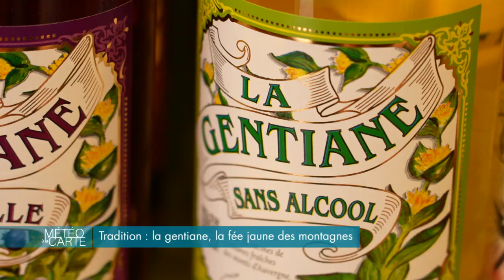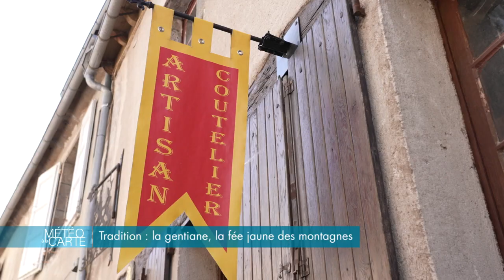Tradition : la gentiane, la fée jaune des montagnes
Elle vit entre 10 et 50 ans, mesure de un à deux mètres de haut et pousse entre 800 et 2500 mètres d’altitude. Au printemps, un peu avant sa floraison, sa racine est récoltée pour produire un célèbre apéritif au goût amer. Dans un autre genre, d’autres en font des couteaux.

RÉAGISSEZ
Hashtag